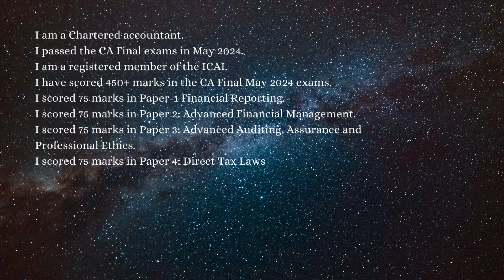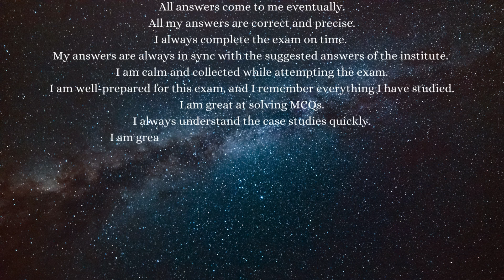I am a Chartered Accountant | Relaxing Version | Pass May 2024 exams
Affirmations:

I am a Chartered accountant.
I passed the CA Final exams in May 2024.
I am a registered member of the ICAI.
I have scored 450+ marks in the CA Final May 2024 exams.
I scored 75 marks in Paper-1 Financial Reporting.
I scored 75 marks in Paper 2: Advanced Financial Management.
I scored 75 marks in Paper 3: Advanced Auditing, Assurance and Professional Ethics.
I scored 75 marks in Paper 4: Direct Tax Laws & International Taxation.
I scored 75 marks in Paper 5: Indirect Tax Laws.
I scored 75 marks in Paper 6: Integrated Business Solutions (Multidisciplinary Case Study with Strategic Management).
I scored 75 marks in the online self-paced module Set A  corporate and economic laws and Set B strategic cost & performance management.
I am quick to understand the case studies and answer them correctly.
I am grateful that I have the best handwriting.
My handwriting is beautiful, clear and understandable.
My writing speed is fast. I always complete 100% of my paper.
I always complete my answers.
My memory is pretty good.
I remember everything I have studied to date.
I know the answers to all the questions.
I am blessed to be so intelligent.
The examiner loves my answers.
All my answers are correct.
I understand and know the answer to all the questions.
I trust myself while writing the exams.
I am worthy of this success.
I am worthy of this qualification.
All answers come to me eventually.
All my answers are correct and precise.
I always complete the exam on time.
My answers are always in sync with the suggested answers of the institute.
I am calm and collected while attempting the exam.
I am well-prepared for this exam, and I remember everything I have studied.
I am great at solving MCQs.
I always understand the case studies quickly.
I am great at deducing answers of the MCQ questions.
I always score 30 out of 30 in the MCQ section of the exams.
I am confident in my abilities and trust in my knowledge.
I approach this exam with a calm and focused mind.
I am capable of handling any question that comes my way.
I am in control of my anxiety, and I can stay relaxed during the exam.
I believe in my capacity to perform well and achieve my desired results.
I am a dedicated and hardworking student, and I deserve success.
I use my time wisely during the exam to answer each question effectively.
I am fully present and attentive, allowing me to understand and answer questions accurately.
I am grateful for the opportunity to demonstrate my knowledge and skills.
My mind’s ability to learn and remember is increasing every day.
I have a sharp mind which makes me a very good student.
I have a winner’s mindset and I love accomplishing my goals.
I am advancing to new levels by learning more each day.